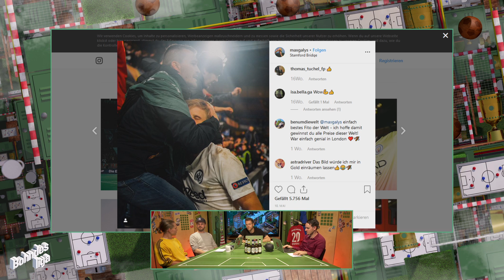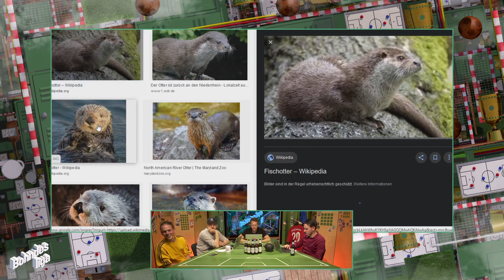3. Spieltag der Fußball-Bundesliga in der Analyse mit Max Galys | Saison 2019/2020 Bohndesliga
Die Bundesliga-Saison hat ihre erste Sensation! Aufsteiger Union Berlin hat Vizemeister Borussia Dortmund bezwungen. Darüber muss geredet werden! Das tun Nils, Etienne und Tobi ausführlich. Im Fokus stehen außerdem der Traumstart von RB Leipzig, das schwere Spiel der Eintracht gegen Düsseldorf sowie Werder Bremens erster Saisonsieg. Wir begrüßen zudem einen tollen Gast: Max Galys ist zu Besuch und erzählt uns von seinem Leben als Sportfotograph und von seiner Zeit bei den Freekickerz. Wenn das nicht einen K(l)ick wert ist!